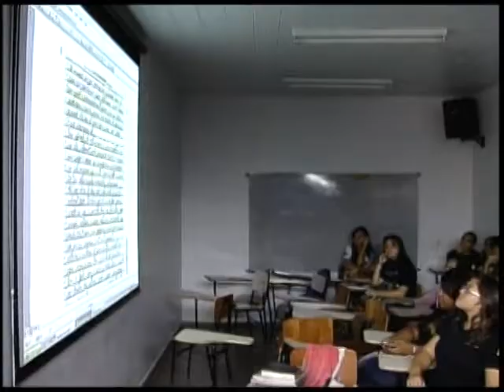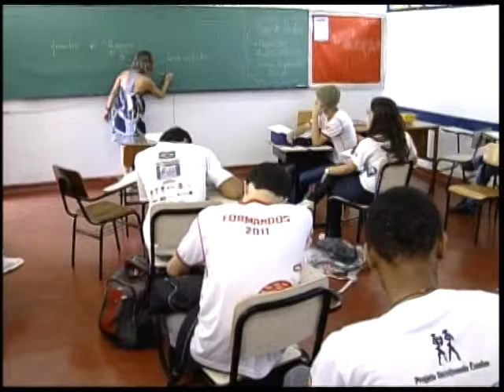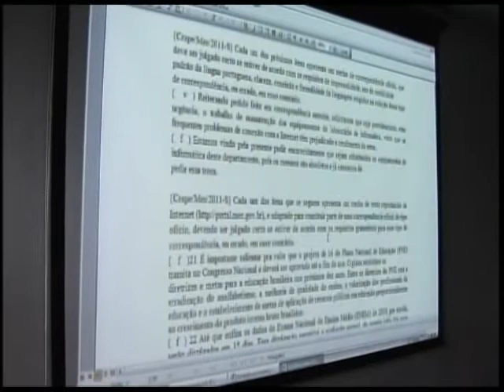Estudo mostra que educação tem orçamento de R$ 75 bilhões, cinco vezes maior que em 2000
NBR Notícias - 21.11.11: O orçamento de R$ 75 bilhões de  para a educação representa 5 vezes mais do que o setor recebeu no ano 2000. É o que mostra estudo do Ministério da Educação. Os dados indicam também que, nos últimos anos, aumentou o número de jovens que conseguem concluir o ensino fundamental e médio.